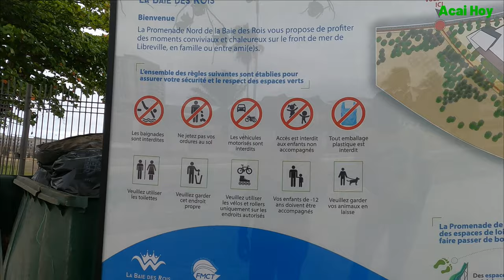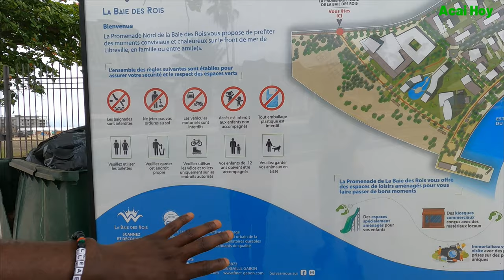Get Me Something When Coming Here Next Time or Else...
Get Me Something When Coming Here  Time or Else...